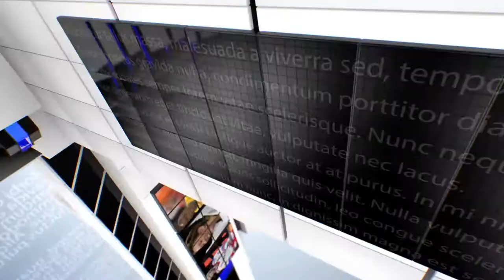IPN NEWS -नोएडा के सेक्टर 70 में राधेकृष्णा अपार्टमेंट में बिल्डर की फर्जीवाड़ा सामने आया है।